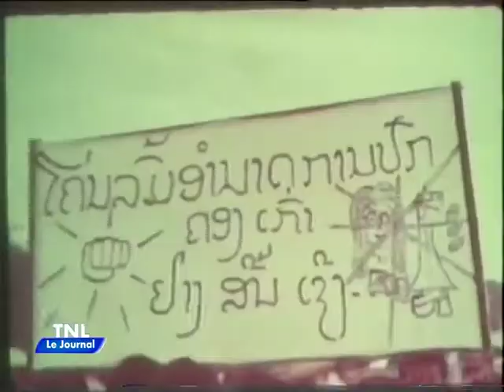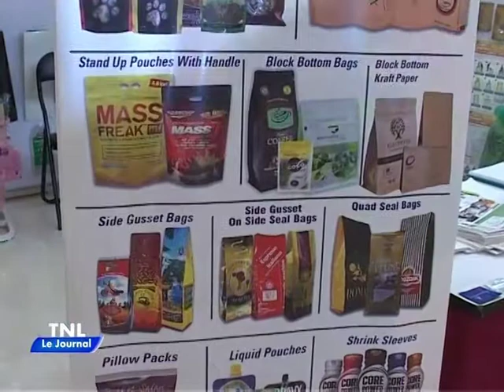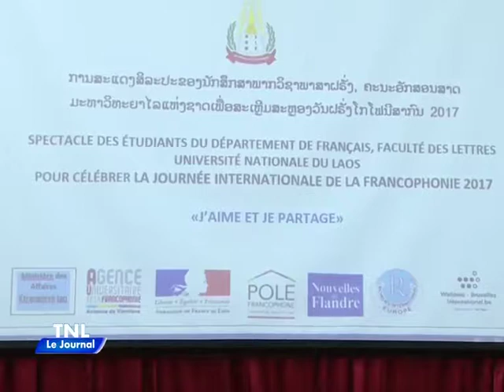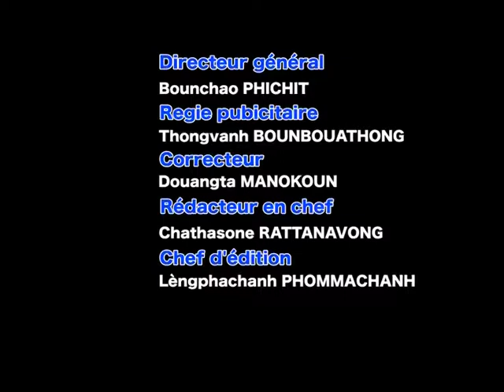ຂ່າວຝຣັ່ງ ອອກອາກາດ 23 03 2017 ພາກຄຳ່ ເວລາ 19 ໂມງ 45 ແລະ ພາກເດິກ ລວມເວລາ 12' 35'